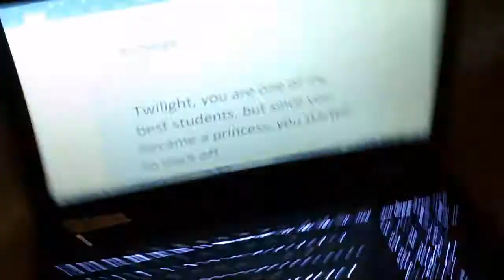My Little Pony:The series; The adventure begins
S1E1: The adventure begins
Twilight Sparkle is assigned by Princess Celestia to make 5 new friends or fail her friendship class.
I've wanted to do this for a while and I finally got Twilight Sparkle before christmas so all I needed to do is find my other ponies to start the series.